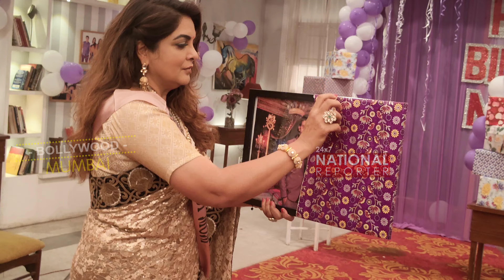Kismat Ki Lakiron Se Serial On Upcoming Twist On Show | Abhay Ki Mother Gets Angry On Shraddha